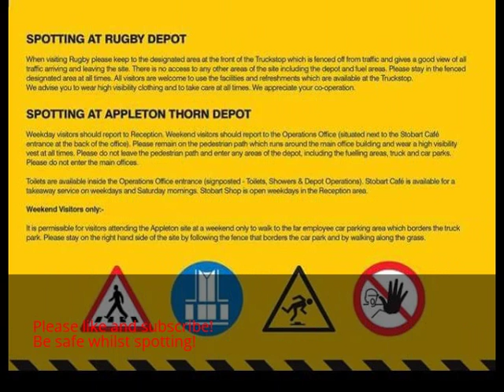Eddie Stobart Channel Introduction!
Hello everybody! Welcome to the channel!
Here is a quick glimpse of the year ahead!